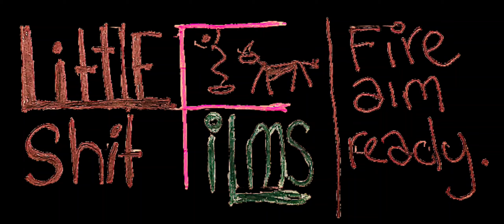Come as you are.